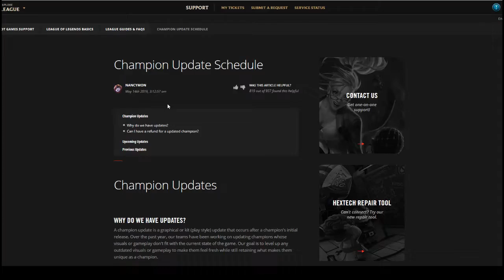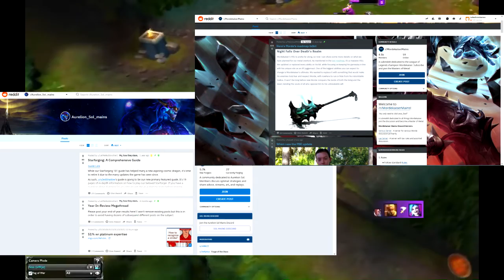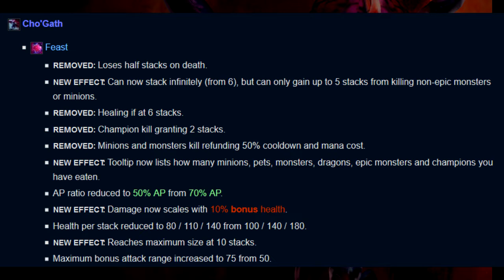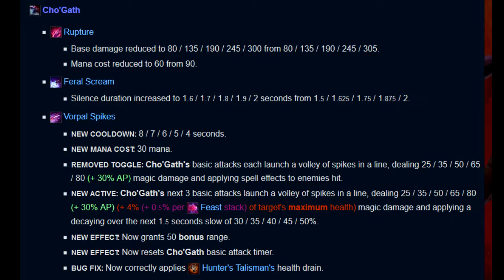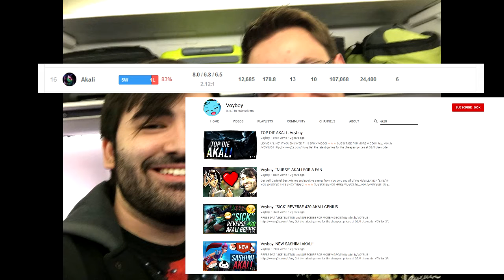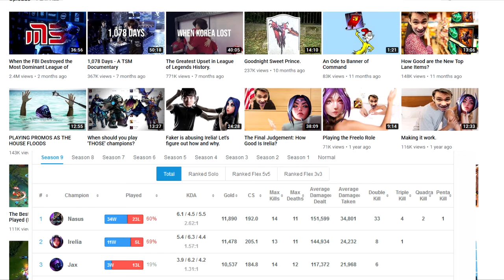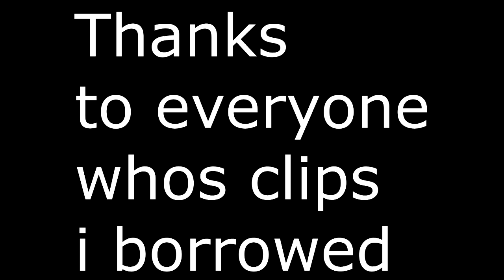Riot Games Doesnt Appreciate The Room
Riot wants to get rid of all the bad champions and that makes me sad

Clips used